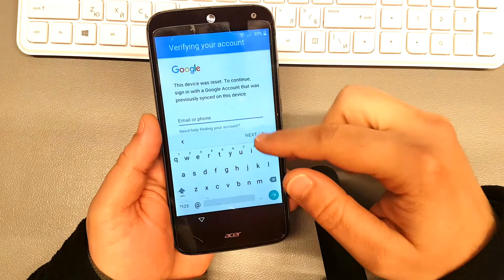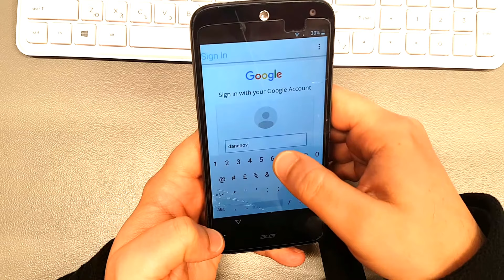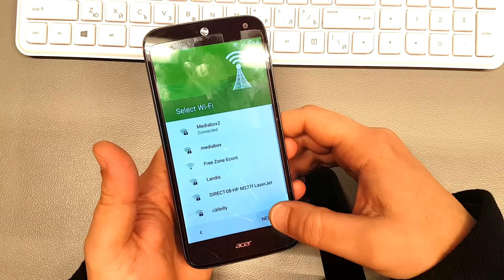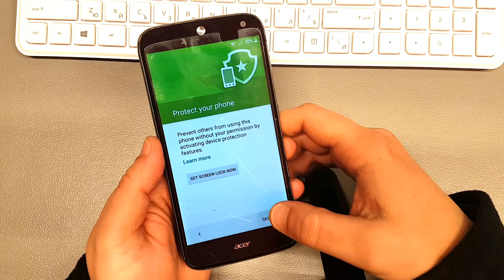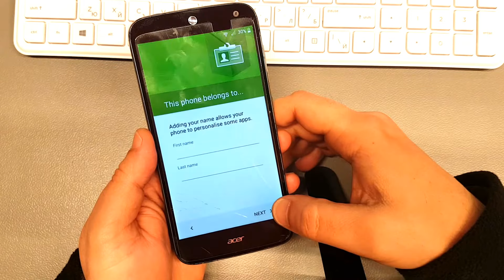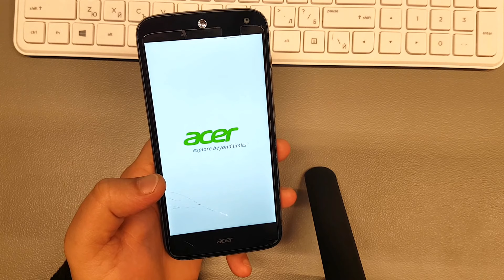Acer Liquid Z630 Remove google account Bypass FRP.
Unrar and copy files to Sdcard folow video!